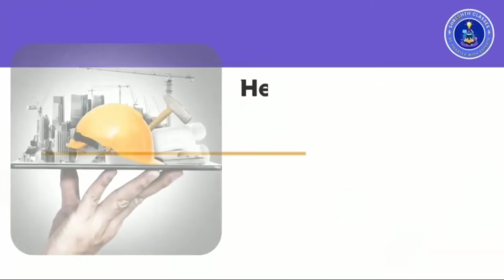SSC JE 2024 | औकात में रहो अपनी